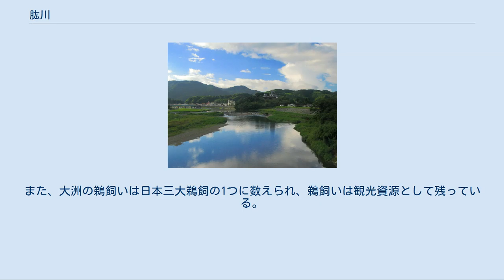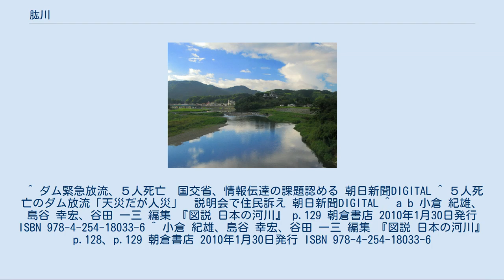肱川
肱川（ひじかわ）は、四国の南予地方を流れる肱川水系の本流で、一級河川である。
流路の全域が愛媛県内を流れている。
 肱川（愛媛県大洲市） 臥龍淵。
ここには臥龍山荘の不老庵が建つ。
 肱川に流れ込む支流は474本と多い上に、中流域に大洲盆地がある一方で、下流域は狭窄している。
大洲盆地の北端である五郎（地名）から河口の長浜までの区間は、高低差が極めて小さく、両岸に山脚が迫り渓谷的な地形である。
加えて大洲盆地の北東部、東大洲地区に矢落川への合流点がある。
このため大洲盆地に水が溜まり易く、過去に幾度も水害が発生してきた。
近年では1943年、1945年、1995年、2004年、2018年の水害は大規模であった。
 ところで、肱川の水は流域だけでなく、他の場所へも導水されている。
野村ダムによって堰き止められた水は、南予用水を通じて北は佐田岬半島から南は宇和島市までの南予地方一帯を潤している。
特に柑橘類の果樹園にとっては欠かせない水として利用されている。
一方で、流域では豪雨時に行われたダムの緊急放流によって死者が出た事もある。
また、ダムの影響で、下流域の流量は人為的な変動が見られるようになった。
 なお、大洲市街手前の 臥龍淵（がりゅうのふち）は、流れが速く風光明媚な場所として知られ、ここには大洲藩の藩主の別荘であった臥龍山荘が建つ。
 肱川は西予市宇和町久保の鳥坂峠付近に源流を発し、そこから南流して、西予市の南部で東に向きを変え、西予市野村町坂石で黒瀬川、船戸川と合流し北へと向きを変える。
その後は河辺川、小田川等の支流を集め、蛇行しつつ四国山地を横断する。
中流域には大洲盆地が存在する。
ここで一気に開け、流れは緩やかになり、大洲市街を貫流して矢落川などと合流する。
下流域は、大洲市北部にて、両岸の山が迫る渓谷状の地形から一気に瀬戸内海（伊予灘）へと流れ込んでおり、河口には水面上の三角州は形成されていない。
ただし、海中には膨大な川砂が流れ込んでいる。
ここまでの流路延長は103キロメートルと、四国の中では比較的長大な河川であるにもかかわらず、源流部と河口との直線距離が18キロメートルと、その屈曲振りが窺える。
 このような場所を流れる肱川は、流域面積の約9割が山地で占められ、さらに、下流部に大規模な平野部が見られず、流域において目立つ平野部は中流域よりも上流側に存在する盆地に限られるという特異な流域像を持つ。
また、肱川の河口部は比較的水深が深い上に、河川勾配も緩いため、比較的河川流量の少ない時期には河口から約12 kmの地点まで海水の流入が起こり、この付近では海棲の魚類なども観察される。
一方で、肱川の下流部は、流域に建設されたダムが放流を行う際に流量が急増し、ダムが貯水している際には流量が急減など、人為的な流量の変動が目立つ場所でもある。
 なお、肱川の河口の長浜には、冬期に肱川の上流の大洲盆地から吹き下ろしてくる、肱川あらしと呼ばれる局地風が吹く。
しばしば大洲盆地では朝霧が発生し、この霧が風と共に長浜へと吹き降るという現象も起こる。
この霧が動く様子が見える、肱川の河口部の東側の小高い場所に「肱川あらし展望公園」も整備された。
 肱川と呼ばれるようになった理由については諸説があり、定かではない。
 流域のダムが間欠的な放流を行うため、肱川の下流域で人為的に流量が大きく変動する。
また2018年7月の豪雨の際には、野村ダム・鹿野川ダムは満水に近づき、7月7日午前6時20分に異常洪水時防災操作を行った。
これはダムへの河川水の流入量をそのまま放流する操作で、いわゆる「緊急放流」とも呼ばれる。
放流直前に西予・大洲両市は避難指示を出し、サイレン等による警告も行われたものの、西予市野村地区で約650戸が浸水し、5人が死亡した。
この件について、国土交通省は情報伝達に課題があったことを認め、改善する方針を示した。
 流域で盛んだった養蚕で産み出された繭を保管するために、大洲市街に大洲商業銀行が繭を保管するために建てたレンガ造りの建物。
観光施設「おおず赤煉瓦館」として活用されている。
 肱川の流域に見られる平地は氾濫原であったため砂地が多く、水稲の栽培よりも野菜栽培に適しており、畑が作られてきた。
この畑では、大洲名物であるいもたきの材料のサトイモなども栽培されてきた他、保存食として漬物も作られてきた。
ただ、肱川の氾濫のたびに畑の境界が不明になる事を避けるために、東大洲地区などでは、畑の畦道に沿うように、畑の境界を示す樹木が植えられてきた。...